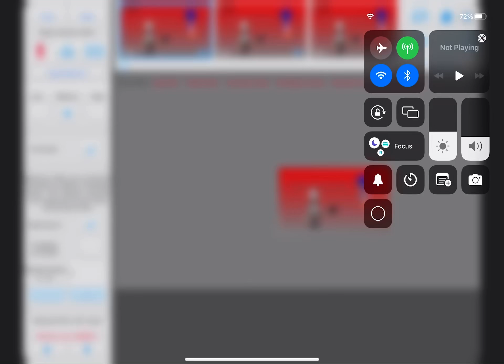Bob vs sonic.exe vs ink sans